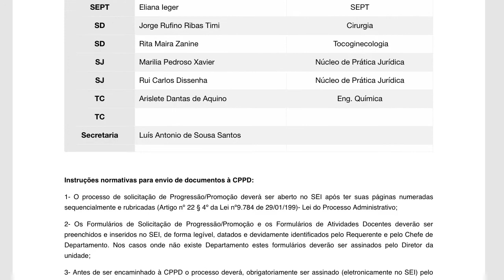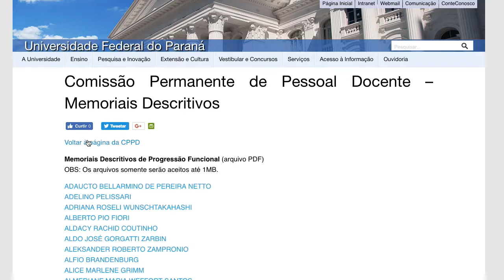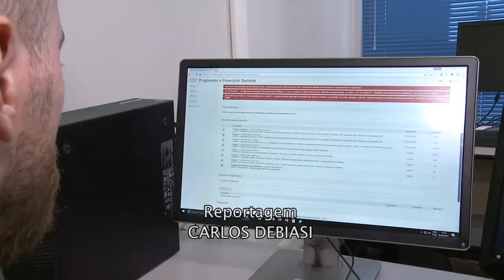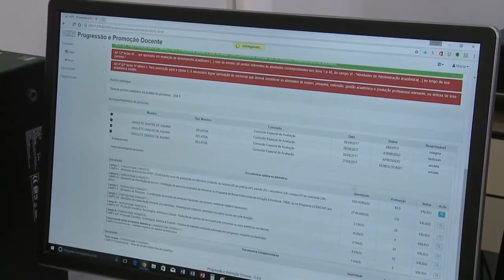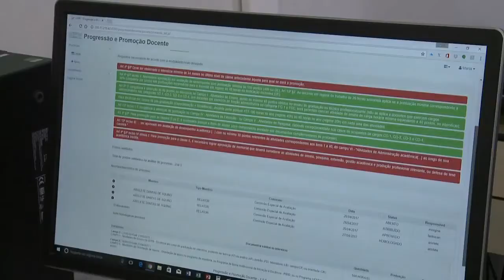Informa | UFPR e CPPD agilizam processos de progressão docente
A Comissão Permanente de Pessoal Docente foi tema de preocupação na última sessão do Conselho Universitário. O reitor Ricardo Marcelo Fonseca explicou alguns pontos nos quais a Reitoria e a Comissão estão trabalhando para agilizar os processos neste início de ano.